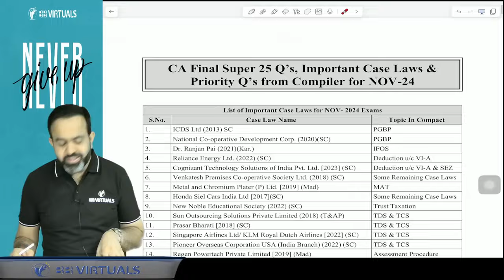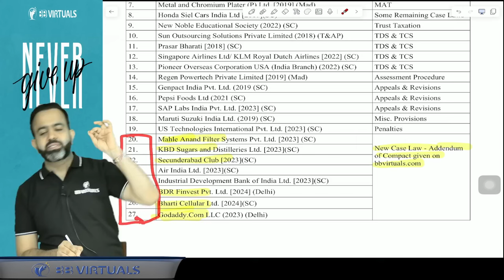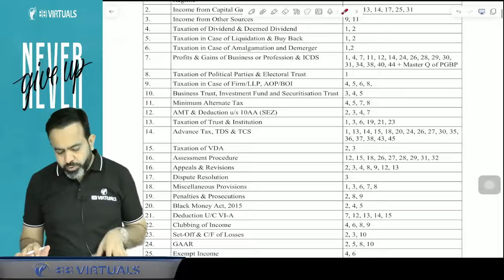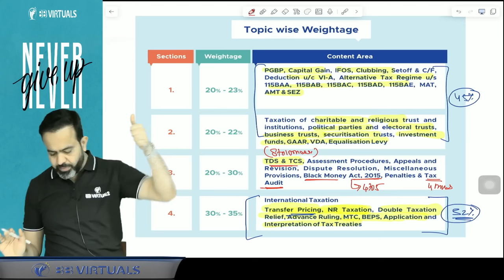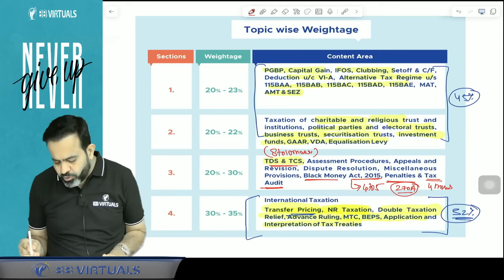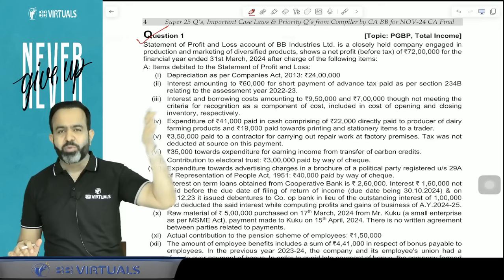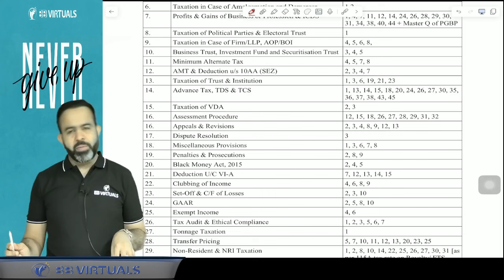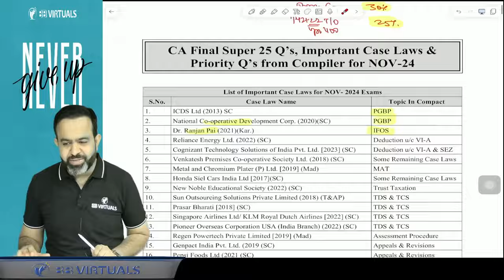CA Final Direct Tax | Imp Case Laws Priority Qs | SUPER 25 Qs | Nov 24 Exams | CA Bhanwar Borana